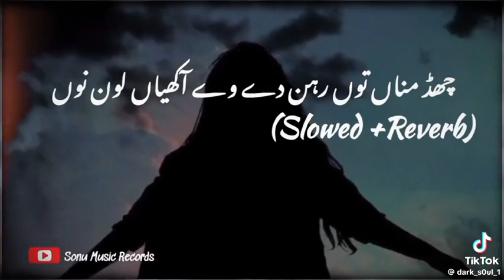rahane de dila rahane de Slowed Reverb Sound Song